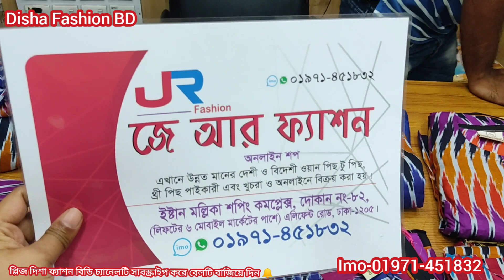🎈কাড়াকাড়ি অফারে!! স্টেক্স ব্রান্ডের বুটিকস 3পিছ।। Stex Brand cotton butices with soft jorjet Dupatta